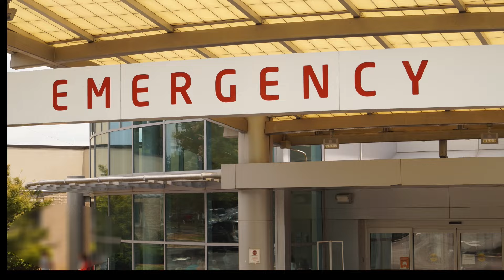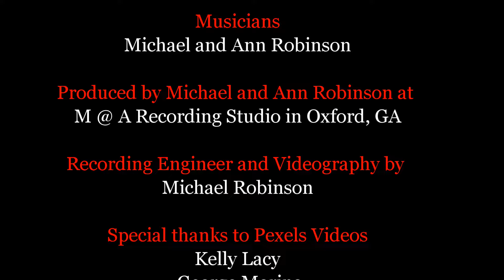We Must Stop the Killing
With killings steadily on the rise in America, we released this video in hopes of helping to reduce the unnecessary loss of precious lives.  The intent of this video message is to show the detriment when some people do not possess adequate conflict resolution or problem solving skills. We must continue to pray to rid ourselves from this enormous crisis epidemic.  We trust this message will reach the heart and soul of each and every listener.